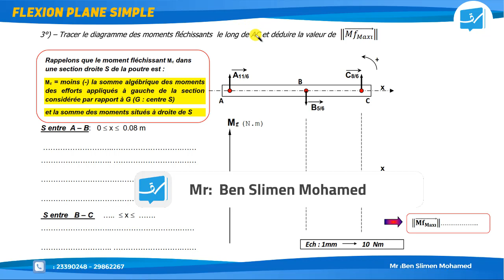3ème _Tec | Mécanique | Moment fléchissant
شارك هذا الفيديو مع تلاميذ السنة الثالثة تقنية 😋
في السّنة الثّالثة تقنية نقدّم المواد التّالية :ميكانيك،اليكتريك، رياضيات ، فيزياء ، كيمياء، إنجليزّية ، فرنسيّة ، إعلاميّة،إسبانيّة، إيطاليّة👌
كل فيديوهاتنا مطابقة  للبرنامج الرّسمي التّونسي  💯
: الموقع الإلكتروني
 : البريد الإلكتروني
 : وللمزيد من الإستفسارات اتصلوا بنا على
23390248
29862815